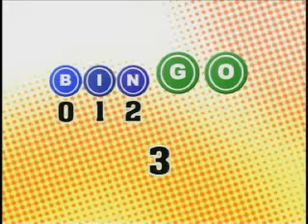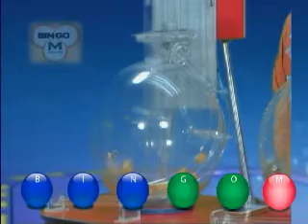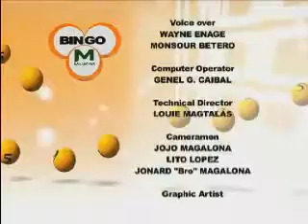BINGOM October052011 1